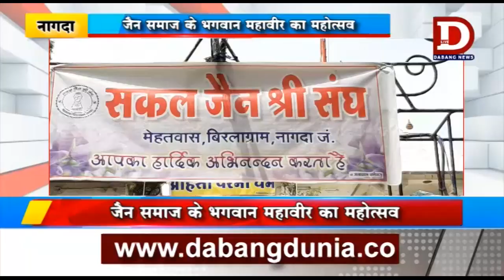Nagada -भगवान महावीर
नागदा में जैन समाज द्वारा पर्यूषण पर्व पर हर्ष उल्लास से महोत्सव मनाया। यह पर्व जैन समाज करीब 40 वर्षों से जैन दादावाड़ी मंदिर पर मनाता आ रहा है।